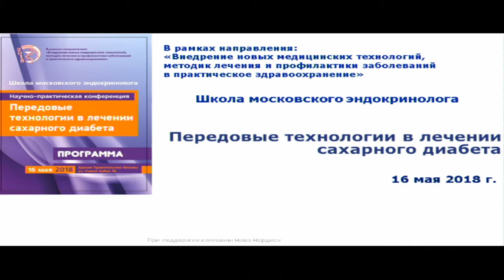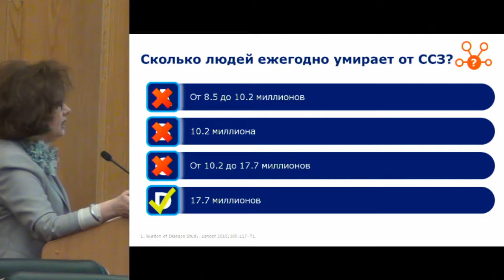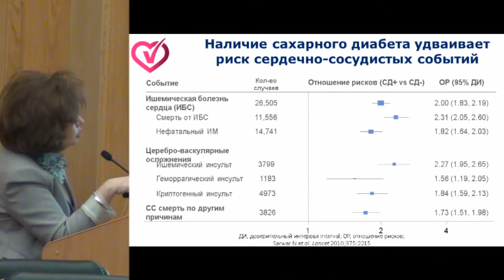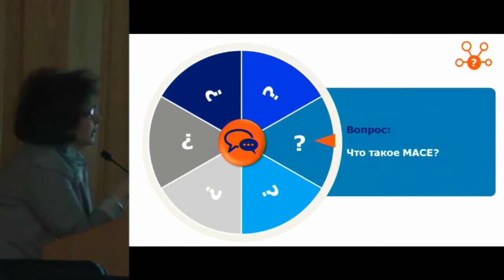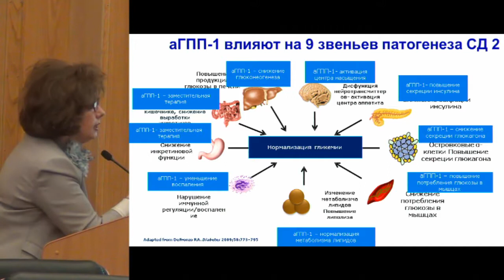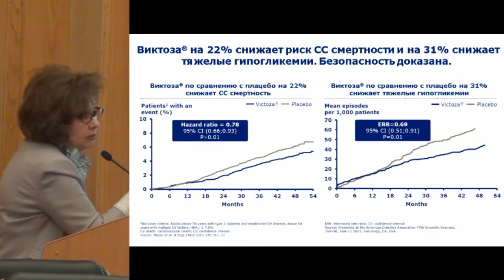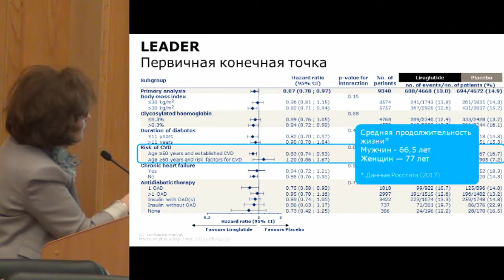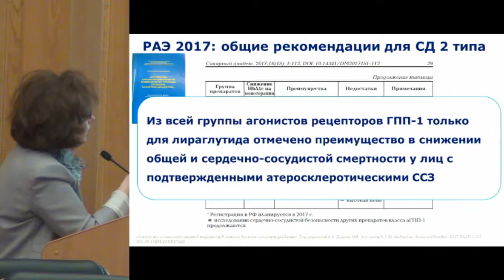Петунина Н.А., Терапия пациентов с сахарным диабетом, снижающая сердечно-сосудистые риски.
16 мая 2018 года.
Научно-практическая конференция.
«Передовые технологии в лечении сахарного диабета 2 типа»

16 мая 2018 года.
Здание Правительства Москвы.
Конференц-зал А+С.